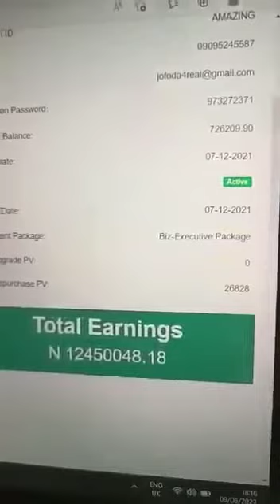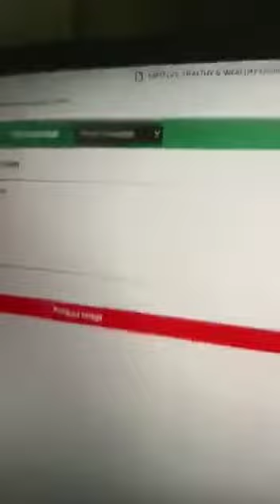A must watch video 🔥🙌🙌🙌 Faforlife is changing lives out there both financially and health wise